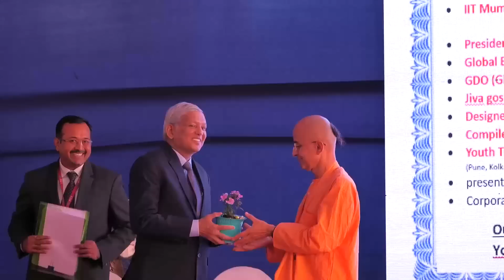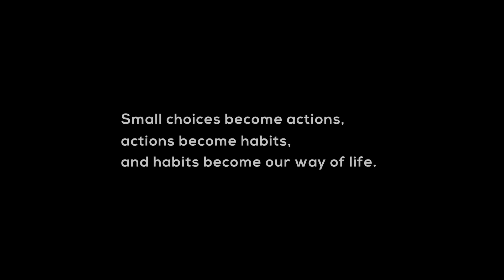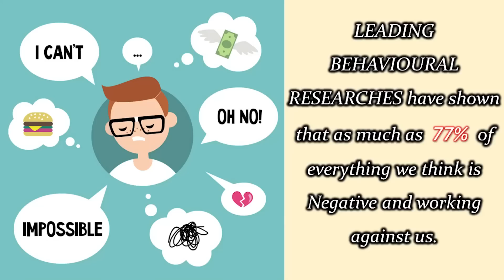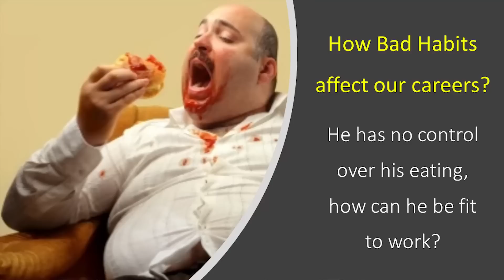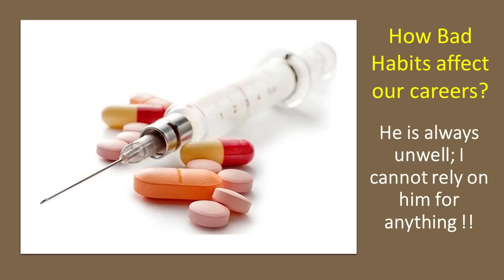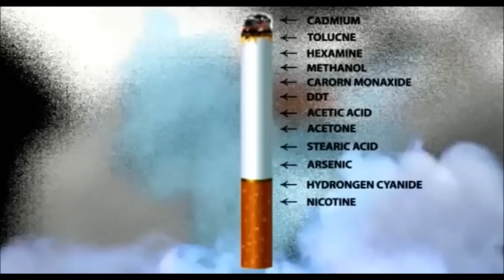HEALTHY HABITS FOR A HAPPY LIFE_Radheshyam das